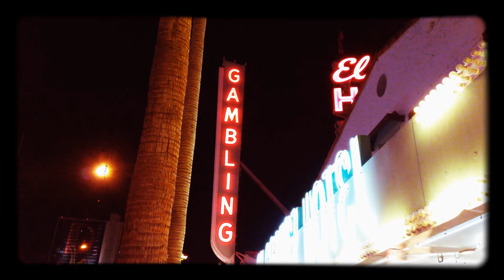September 30, 2017